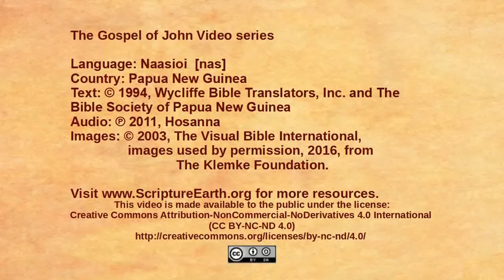Naasioi - John 5:1-15 “Jesus heals on the Sabbath” [nas]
Scripture Videos from the Gospel of John in Naasioi of Papua New Guinea. [nas]